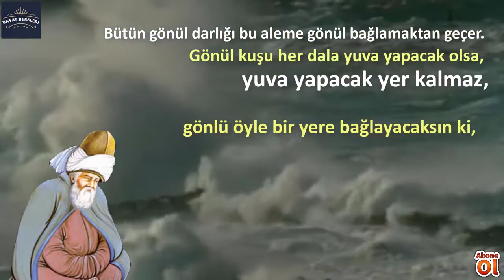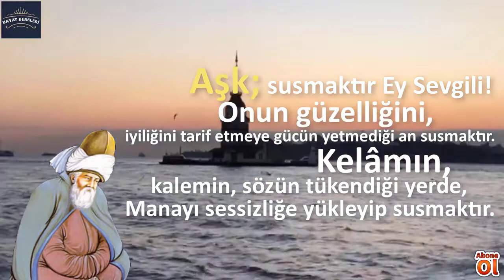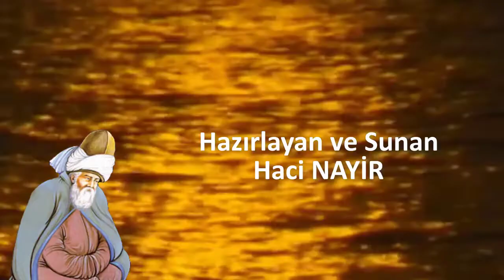Gönül Kuşu Her Dala Yuva Yapacak Olsa Yuva Yapıcak Yer Kalmaz